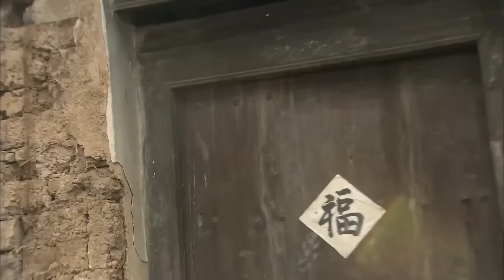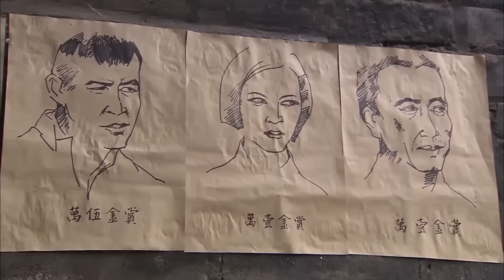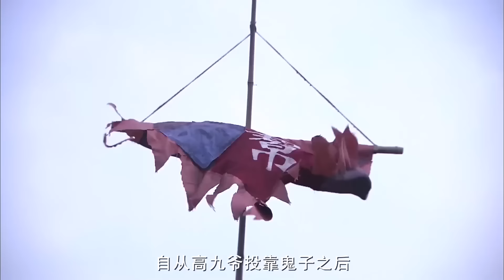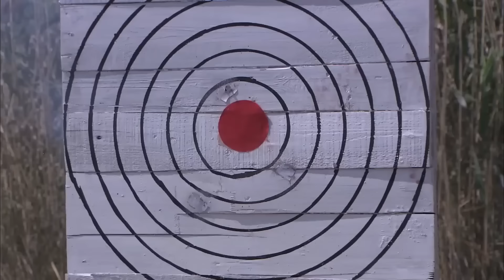好看的抗战剧【红缨神枪 】24 | 红缨枪霸#贾青 组建铁卫队，造枪制炮、连环设套，一举摧毁日寇陆空战线！郭家铭